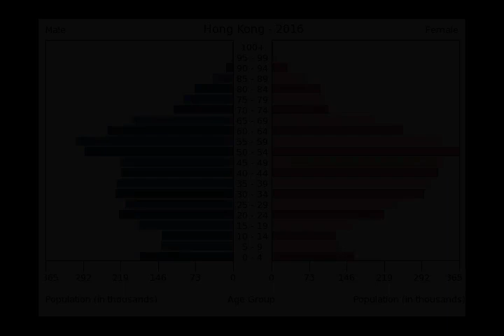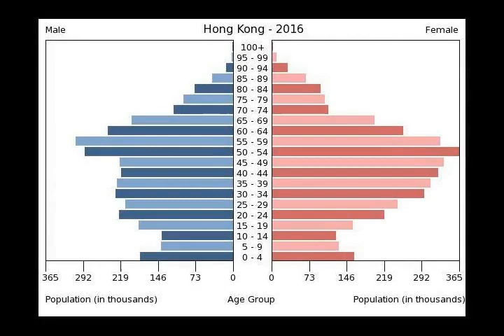Hong Kong - Wikipedia article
Video summary:
Hong Kong (; Chinese: 香港, Cantonese: [hœ́ːŋ.kɔ̌ːŋ] (listen)), officially the Hong Kong Special Administrative Region of the People's Republic of China (HKSAR), is a city and special administrative region of China on the eastern Pearl River Delta in South China. With over 7.5 million residents of various nationalities in a 1,104-square-kilometre (426 sq mi) territory, Hong Kong is one of the most densely populated places in the world. Hong Kong is also one of the most developed cities in the world.